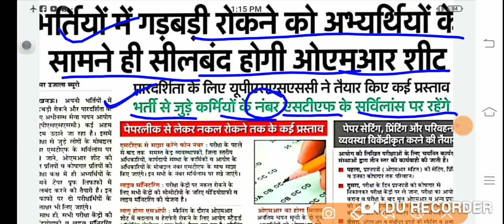UPSSSC PET के बाद एक और बड़ा बदलाव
Extratipsclasses
For study